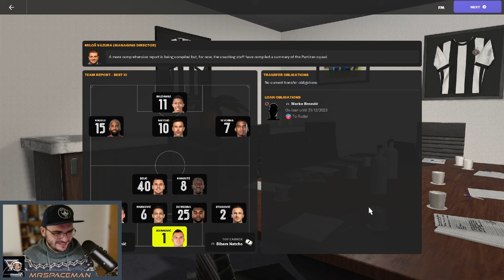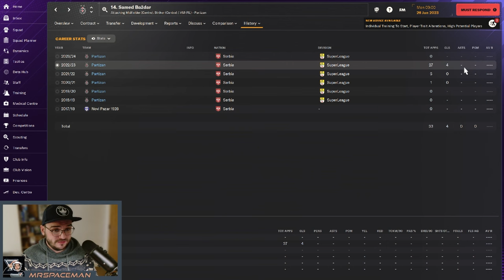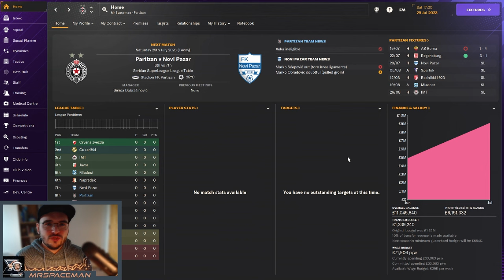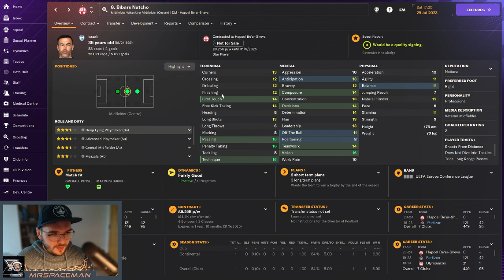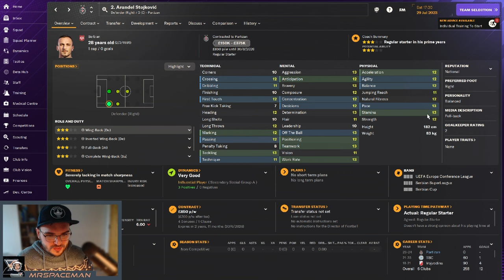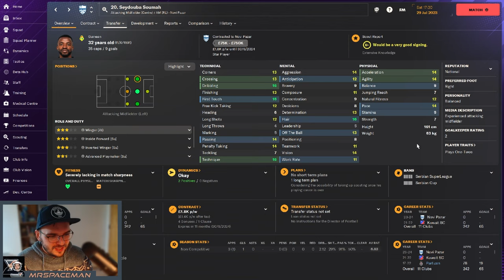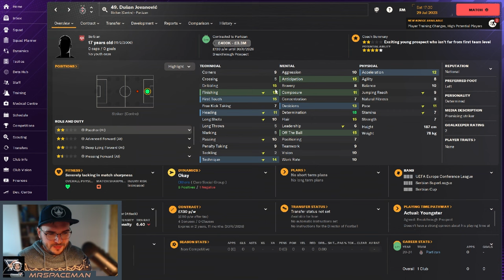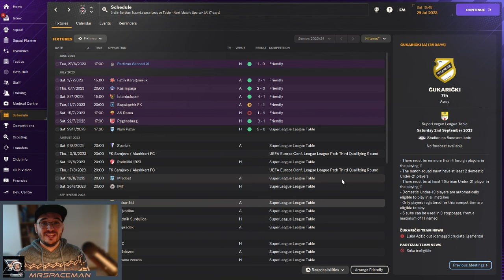FM24 PARTIZAN - Ep1 - WE'RE BACK (Football Manager 2024 Career)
Wow! It has been a while eh? ;)

About the Save:
We return back to our roots to take charge of Partizan Belgrade! In FM21, we have spent a whole season trying to bring these boys to Champions League glory but unfortunately we failed. Now, we are back for a second attempt!

We only have two rules:
1. We must win: The Conference League, Europa League and Champions League (in that order)
2. We must have a U18 Serbian player in the starting lineup!